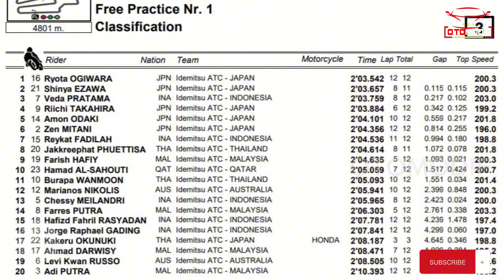Asia Talent Cup 2023 Montegi Jepang | Hasil Free Practice 1 Veda Ega Pratama Masuk 3 Besar